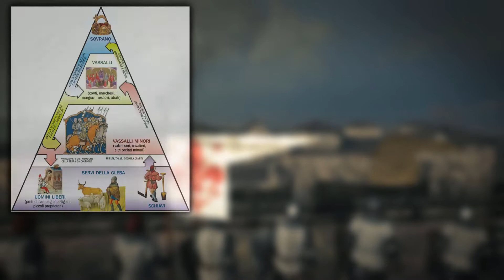Come si pagavano le Tasse nel Medioevo?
Tasse! Nessuno ha mai voglia di pagarle, ma tutti sono obbligati a farlo, c'è chi se ne dimentica e chi invece non le paga affatto.
Ma questo, è un canale storico, indi per cui oggi parleremo delle Tasse Medievali!
In questo video scopriremo il funzionamento del fisco nel Medioevo, di come si pagavano le tasse e soprattutto quali erano, imbarcandoci in domande esistenziali tipo: "Ma nel Medioevo le tasse si pagavano perché servivano a qualcosa di utile oppure perché il Signore aveva qualche debito?"

Se vuoi vedere le altre avventure di Alfredo, ti invito a vedere anche: com' era l'alimentazione nel Medioevo▶️

💠𝐂𝐀𝐏𝐈𝐓𝐎𝐋𝐈
00:00 Introduzione
00:37 Sigla
01:11 Alfredo e Le Tasse
02:06 Il Fisco nel Sistema Feudale
04:37 Come Venivano Ricosse le Tasse
05:25 Il Fisco nel Sistema Comunale e Signorile
08:02 L' Eccezione dell' Italia Meridionale
08:24 Il Clero non Pagava le Tasse?
09:33 Perchè si Pagavano le Tasse nel Medioevo?
11:12 Al Popolo Andava Bene Pagare le Tasse? (L' Evasione Fiscale)
12:52 Alcuni Esempi di Tasse Medievali
14:30 Conclusioni

⚜️𝐒𝐎𝐂𝐈𝐀𝐋
Se vuoi iscriverti in modo semplice, premi qui sotto:

💠𝐅𝐎𝐍𝐓𝐈
- Luciano Pezzolo [Tassare e pagare le tasse tra Medioevo e prima età moderna]